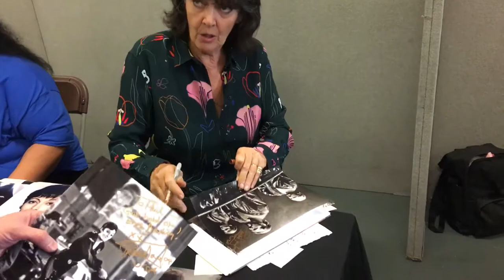Sarah Douglas signing autographs at lfcc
Here is superman star Sarah Douglas aka Ursa, signing my autographs at London film and comic con.

Pictures used are from online and for promoting these films, TV shows, events and no copyright is intended.